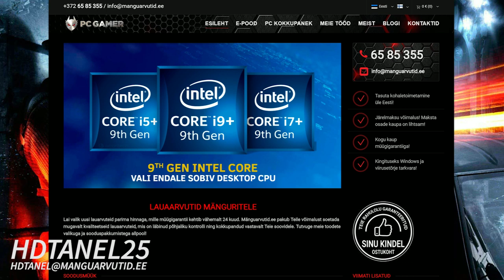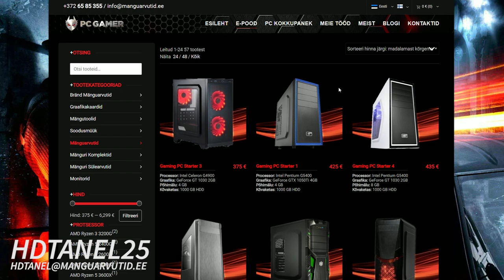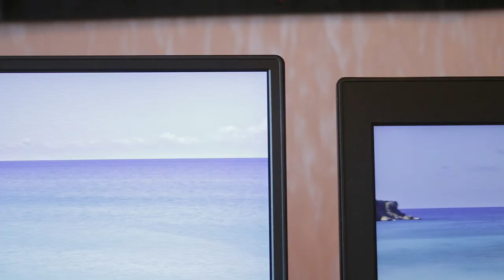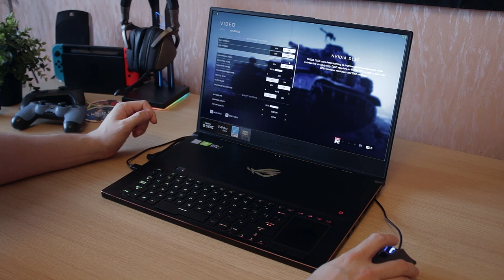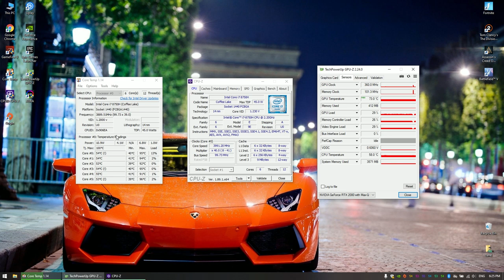SÜLEARVUTI SÕDA RTX2080 vs GTX1080 - ASUS ROG ZEPHYRUS GX701GX versus GX501G!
Sain hiljuti siis uuenduse GX501G-le kätte milleks on GX701GX!
Kuna aga GX501G istus mul köögis siis mõtlesingi, et võiks need kaks sülerit omavahel väikesesse sõtta panna ning vaadata kui palju on kiirem RTX2080 GTX1080-st?!

Jälgige mind ka Instagramis!